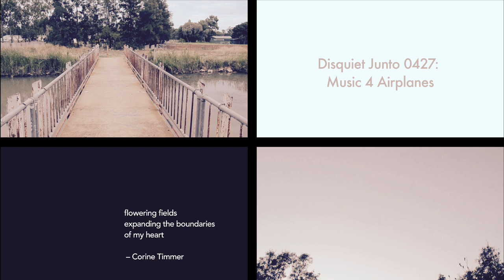Ambients [disquiet0478]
More on this 478th weekly Disquiet Junto project — Collage of Collages (The Assignment: Make a collage that will become part of a larger collage.) — at:

The project is a collaboration with the radio show Kopfkino, initiated by Margarethe Maierhofer-Lischka. More on Kopfkino at: